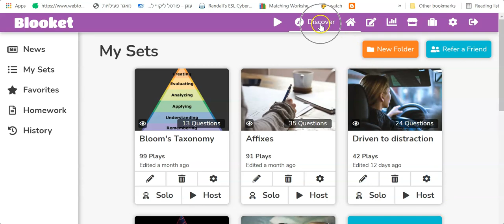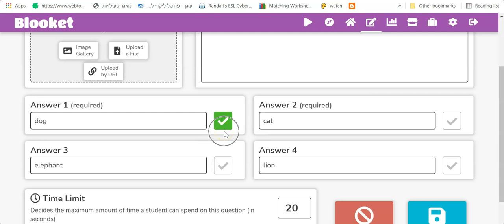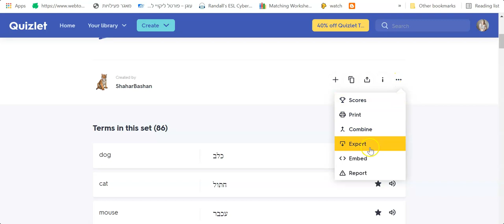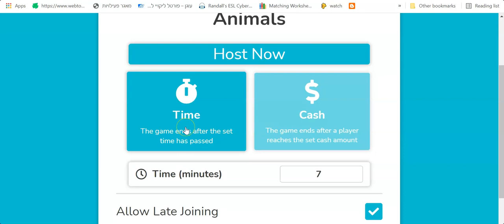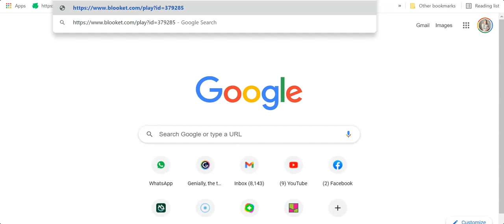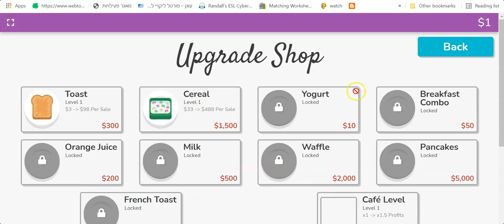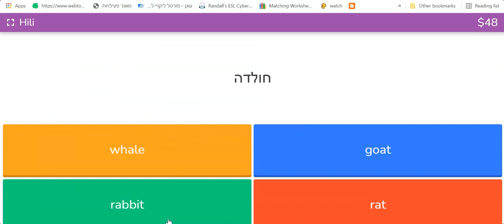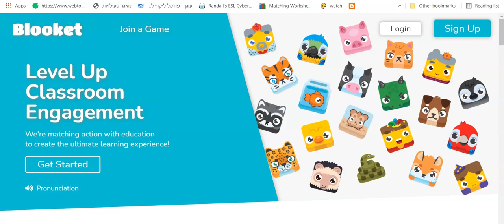Blooket and Cafe Mode tutorial Game in Class, import Quizlet sets